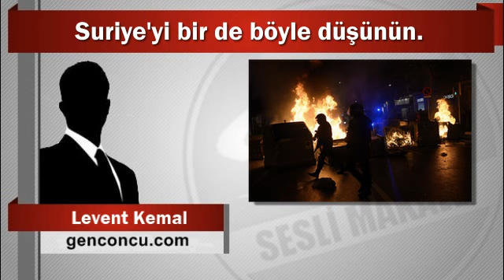Levent Kemal : Suriye'yi bir de böyle düşünün.